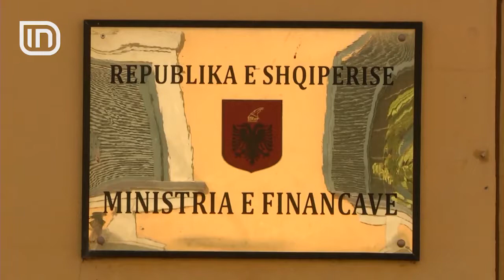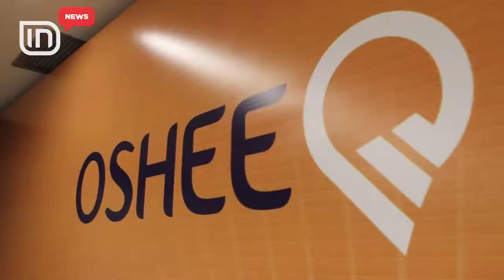Riatdhesohen 30 shqiptarë. Franca dhe Belgjika nuk iu dha azil | IN TV Albania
Edhe pse shifrat e azilkërkuesve shqiptarë janë në rënie dhe numri i përfituesve është thuajse i papërfillshëm, qytetarët shqiptarë vijojnë të kthehen nga atdheu pas refuzimit të kërkesave të tyre. Ministria e Brendshme raporton se janë riatdhesuar nga Franca dhe Belgjika 30 qytetarë shqiptarë.

Rovena Voda: Ky është operacioni i parë, por operacionet e riatdhesimit përgjatë vitit 2018 do të vazhdojnë me të njëjtin ritëm, madje me një ritëm edhe më të lartë se ai i vitit 2017. I bëj thirrje qytetarëve shqiptarë, që të mos e shohin azilkërkimin si rrugën e vetme për të emigruar jashtë vendit!

Zbatimi i Reformës Territoriale në vend që të ulte, ka shtuar shpenzimet e personelit. Të dhënat për ecurinë e buxheteve bashkiake, publikuar nga Financatvendore.al, tregojnë se shpenzimet për personelin arritën në fund të 9-mujorit të 2017-ës në 14.6 miliard lekë, pra dyfish më të larta se në vitin 2010. Por, Ministria e Financave në relacionin e buxhetit 2018 thotë se ato u rriten, për shkak të transferimit drejt pushtetit lokal të disa funksioneve, në arsim, bujqësi dhe mirëmbajtjen e rrugëve rurale.

Aksioni i qeverisë për pagesën e energjisë ka shënuar përmirësime, pasi konsumatorët familjarë kanë nisur t'i paguajnë në kohë ato. Probleme kanë patur së fundmi vetë institucionet shtetërore. Operatori i Shpërndarjes së Energjisë Elektrike thotë se gjatë vitit 2017 mbi 70% e institucioneve nuk i paguajnë në kohë dritat, ndërsa vetëm 40% e konsumatorëve i shlyejnë me vonesë faturat.